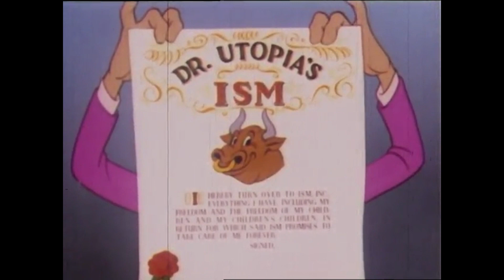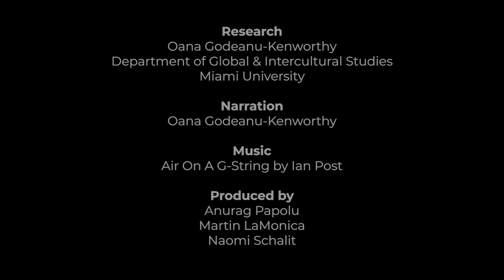How the Ad Council and federal government influenced America’s perception of socialism after WWII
Oana Godeanu-Kenworthy is an Associate Teaching Professor of American Studies at the Department of Global and Intercultural Studies, Miami University in Ohio.

She is a scholar of American culture with an interest in the relationship between political ideologies and popular culture. In her research, she has found that America’s antipathy toward socialism may not be an accident. The Ad Council and American corporate interests produced materials that promoted the virtues of capitalism and free enterprise in America while simultaneously demonizing the alternative -- socialism -- which was often conflated with communism.

This video presents clips from two films that were part of that effort, “It’s Everybody’s Business” from 1954 and “Make Mine Freedom” from 1948.

The full versions of some of these films are available at the links below-

Oana Godeanu-Kenworthy’s article at The Conversation US can be found